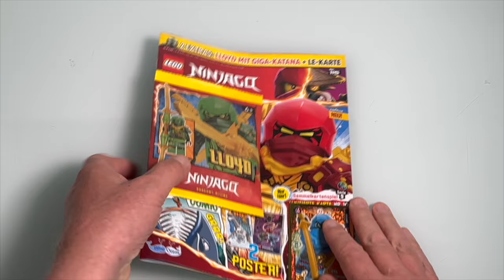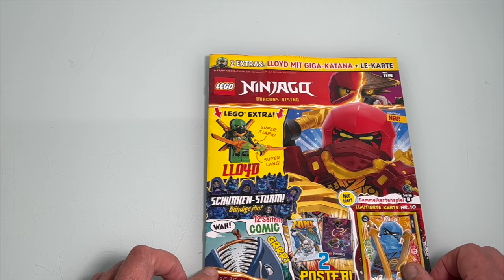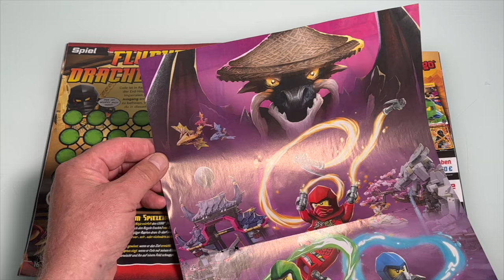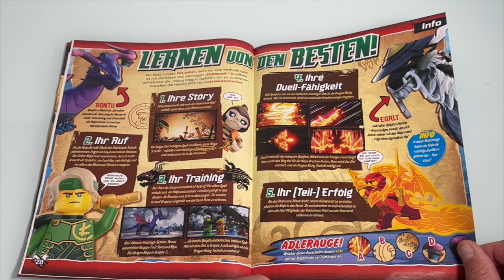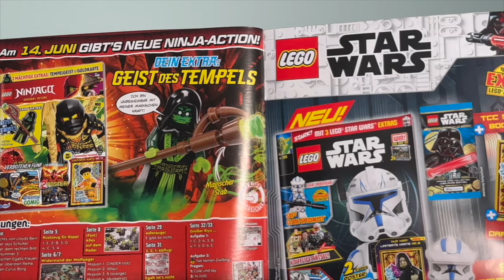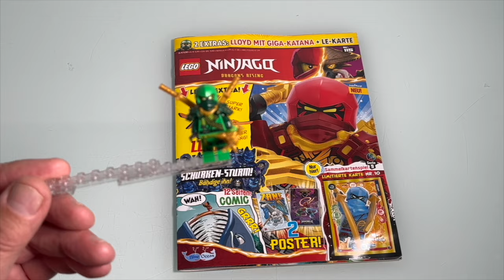NEUE Lego Ninjago Magazine Nr115